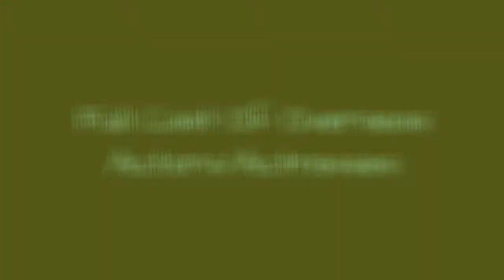Full Cast Of Overseas Actors/Actresses 💫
Overseas cast list, listed alphabetically with photos when available. This list of Overseas actors includes any Overseas actresses and all other actors from the film. You can view additional information about each Overseas actor on this list, such as when and where they were born. To find out more about a particular actor or actress, click on their name and you'll be taken to page with even more details about their acting career. The cast members of Overseas have been in many other movies, so use this list as a starting point to find actors or actresses that you may not be familiar with.This list below has a variety of actors, like Nicole Garcia and Brigitte Roan, in it. If you want to answer the questions, "Who starred in the movie Overseas?" and "What is the full cast list of Overseas?" then this page has got you covered. This cast list of who was in Overseas includes both lead and minor roles. {nodes}...more
0:00 - Intro
0:00:08 - Coralie Seyrig
0:00:15 - Jean-Louis Tribes
0:00:22 - Yann Dedet
0:00:29 - Monique Mlinand
0:00:36 - Pierre Doris
0:00:43 - Brigitte Roan
0:00:50 - Marianne Basler
0:00:57 - Bruno Todeschini
0:01:04 - Nicole Garcia

?sub_confirmation=1